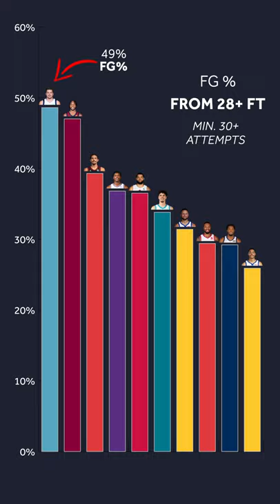Who is the best long-distance NBA shooter?